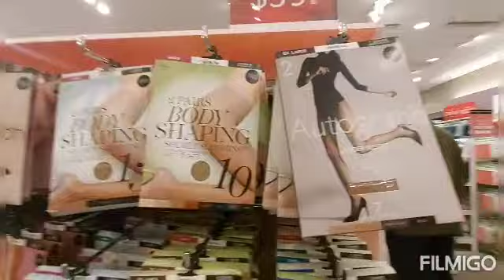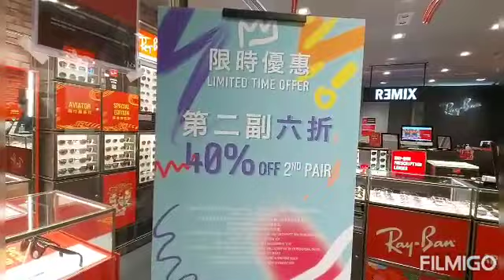My new Spectacle...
When you can't avoid to wear an eyeglass.